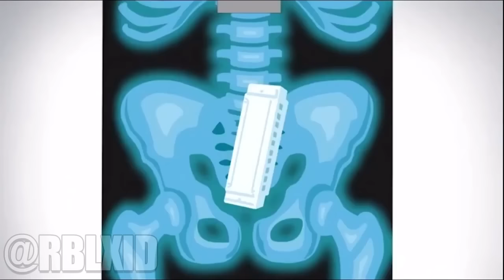FAMILY GUY❌BESTE SZENEN Deutsch⧸German #130